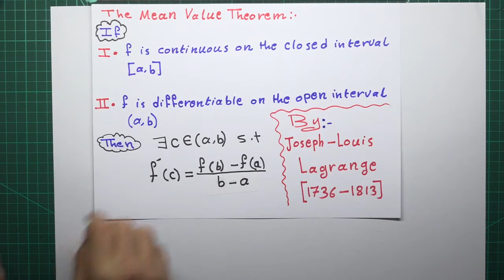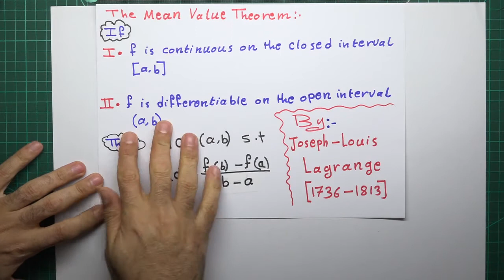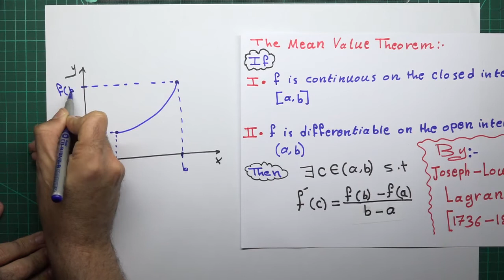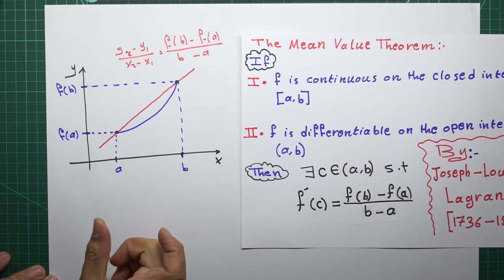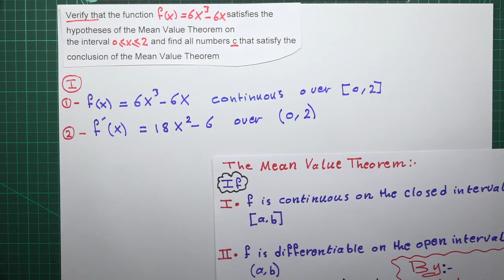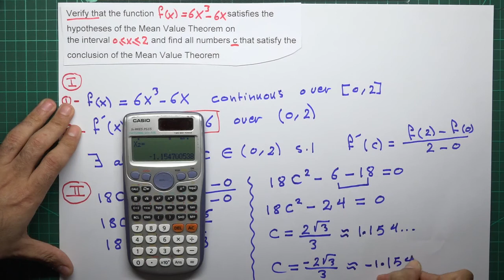Calculus 1: The Mean Value Theorem-1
It is all about The Mean Value Theorem calculus 1, for university students. The language of explanation is Arabic in addition to English when it is required.